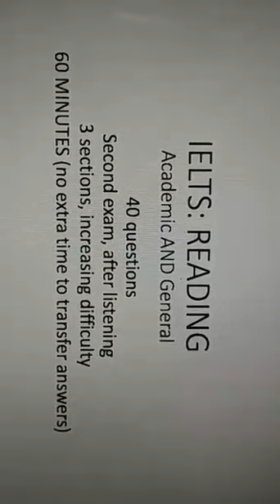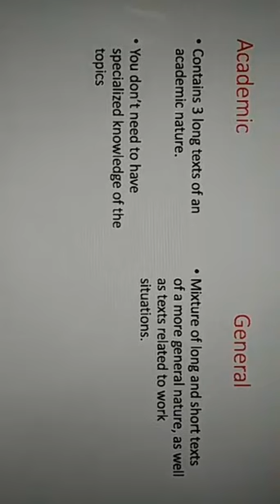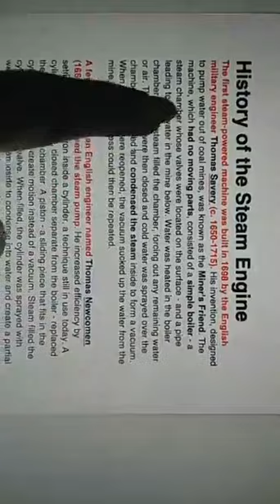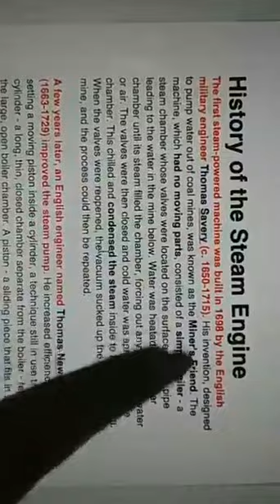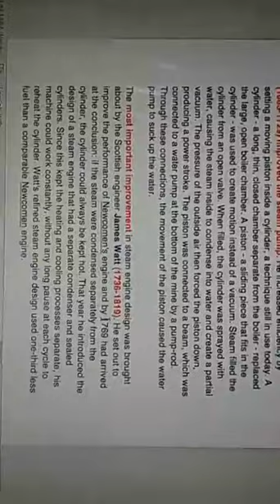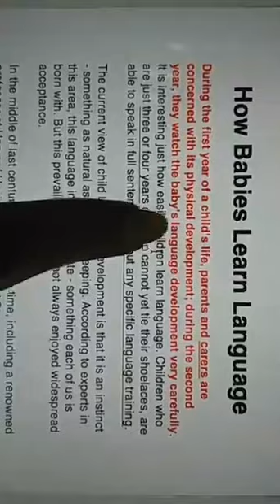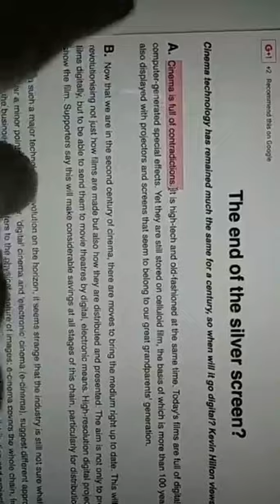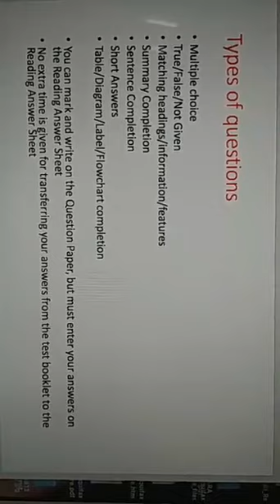SRI_IELTS Reading